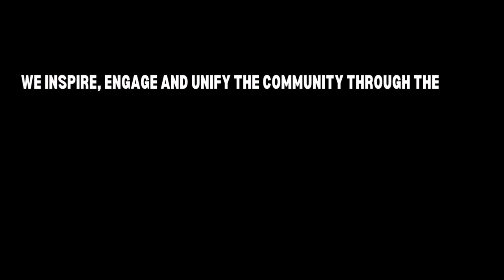A Year with Holladay Arts | 2024 Highlights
Experience the creativity and connection that defined Holladay Arts in 2024! From the vibrant Blue Moon Festival and Plein Air Holladay to stunning exhibits like the Fine Art Show and Tiny Art Exhibit, this video celebrates our year of community and artistic expression. Watch unforgettable performances, joyful workshops, and the faces of those who made it all possible.
Join us as we look back at these inspiring moments and gear up for even more in 2025!
📍 Visit us at holladayarts.org for upcoming events.